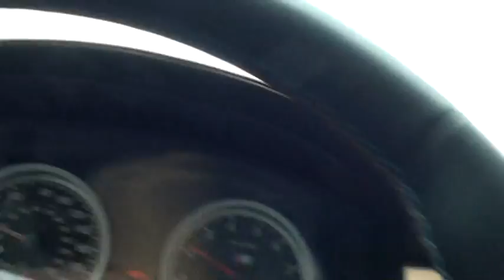SFO airplane activity